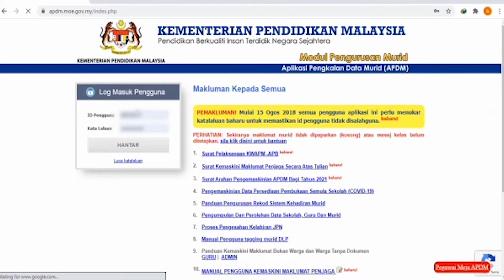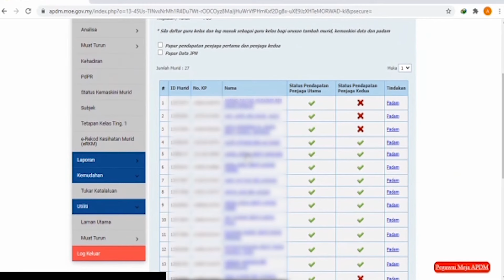Cara Padam Nama Murid Dalam APDM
Assalamualaikum semua, sihat? Moga semua dalam rahmat Allah SWT.

Di sini, kami ingin kongsikan kaedah untuk memadam nama murid dalam sistem APDM kepada guru-guru. Huraian ini ringkas dan padat bagi memudahkan guru-guru dalam mengisi sistem APDM. Selamat maju jaya!

Jazakumullahhu khair.